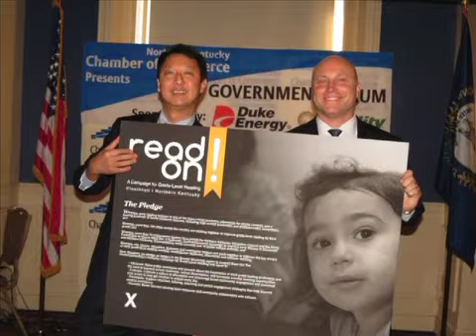2015 NKYEC AD Albright Award: Cooper